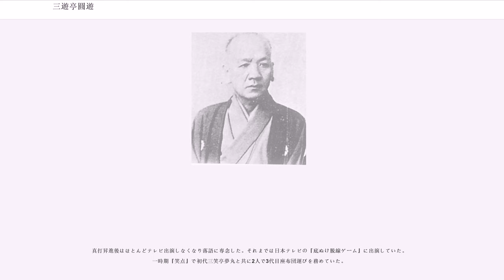三遊亭圓遊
三遊亭 圓遊（さんゆうてい えんゆう）は落語家の名跡である。三遊派の系統から生まれた名である。当代は5代目。

初代とされている圓遊は本来は3代目である。過去2人の圓遊は売れなかった訳ではなく、きちんと名を残した落語家が名乗っているのだがこの「3代目」圓遊が珍芸ステテコ踊りで大人気を博し、あまりにも売れたためこのステテコの圓遊が初代ということで完全に定着した。

初代 三遊亭 圓遊（嘉永3年5月28日（1850年7月7日） - 明治40年（1907年）11月26日）は明治時代に活躍した江戸小石川小日向出身の落語家である。本名は竹内 金太郎（たけうち きんたろう）。

江戸小石川小日向の紺屋「藤屋」竹内清五郎の長男として生まれる。12歳で別の紺屋に奉公に出て17歳で家業を継いだ。しかし19歳の時に病気がきっかけで家業に嫌気がさし、以前から芸事に興味を持っていたために初代三遊亭圓朝に弟子入り志願した。圓朝には弟子入りを断られるが、慶応4年（1868年）ころ、2代目五明楼玉輔に入門し、（雀家?）志う雀を名乗る。このころ新宿で一六の名で太鼓持ちをしていた時期もあるという。明治3年（1870年）、師匠が廃業したため（後に復帰）、明治5年（1872年）ころに改めて夢であった初代三遊亭圓朝門下に移り、圓遊に改名。明治13年（1880年）4月、日本橋の伊勢本で真打の昇進披露を行った。以降門弟も増え三遊派の看板で圓朝、4代目圓生、4代目桂文楽に次ぐ位置にまで活躍。三遊派では圓朝を社長、4代目圓生を頭取に副頭取を務めた。圓朝没後は三遊亭一門で確執もあり上方にも活動を広げ初代笑福亭福松の没後衰退していた三友派の看板としても活躍。日露戦争前後には不景気も重なり寄席の不入りが続き圓遊の人気も落ちその後中風で病み不遇であったが亡くなる1か月前まで高座に上がった。

大きい鼻で知られており、「鼻の圓遊」ともよく呼ばれていた。寄席において、落語の後の余興として奇妙な踊りを披露して大人気を博した。大きな鼻をもいで捨てるような振付けから「捨ててこ、捨ててこ」と言いながら、着物の裾をまくり踊る芸が「ステテコ踊り」の異名を得、このために「ステテコの圓遊」の名で呼ばれるようになった。また古典落語を明治風に改作して演じた。明治時代の落語界において中心人物であった。全盛期には1日36軒の寄席を掛け持ちしたという伝説がある。

辞世の句は「散りぎわも 賑やかであれ 江戸の花（鼻）」。墓所は谷中霊園天王寺墓地。戒名は「唱行院圓遊日悟居士」。

人気ゆえに多くのSPレコードも残している。

初代圓遊は弟子の数も非常に多かった。
など。3代目春風亭柳朝（「初音屋」）や5代目立川ぜん馬（本名：鳥井兼吉）も一時期圓遊の門下だったことがある。

実の息子（本名：竹内 孝太郎）は15歳頃落語家として父の下に入門し三遊亭清遊を名乗っている。一時期小圓遊を名乗っていたが、技芸未熟のため取り上げられたという説もある。その後日本舞踊の若柳流を興した若柳寿童の弟子となり、2世宗家家元・若柳吉蔵と名乗った。

吉永仁郎作。1977年発表、1982年初演。明治の大名人三遊亭円朝と、弟子の「珍芸ステテコ」の三遊亭円遊、時代の流れと二人の関係を描く。

2代目 三遊亭 圓遊（慶応3年7月（1867年7月ないし8月） - 大正13年（1924年）5月31日）は江戸出身の落語家である。本名は吉田 由之助（よしだ よしのすけ）。

明治20年代半ばに初代圓遊の元に入門し、三遊亭喜遊と名乗った後、遊志や明治28・9年（1895・6年）ころに遊雀を経て、明治30年（1897年）10月に初代三遊亭左圓遊で真打に昇進。一時期評判の良かった左圓遊ではあるが兄弟子で年下の初代三遊亭小圓遊の芸の評価は左圓遊を大きく上回るものであり、本来ならば左圓遊ではなく小圓遊が2代目圓遊を継ぐべきところであったのだが、小圓遊が巡業先において32歳の若さで急死した際、目の上のたんこぶが居なくなった左圓遊は「シメタッ」と小膝を叩いたという噂が流れた。しかし、実際そのようなことがあったのかは不明である。

明治38年（1905年）10月に2代目小圓遊に改名。兄弟弟子・三遊亭一圓遊が大阪の高座で圓遊を名乗ったため、明治45年（1912年）4月にあわてて2代目圓遊を襲名。このような事情から「東京圓遊」（「江戸圓遊」）と呼ば...